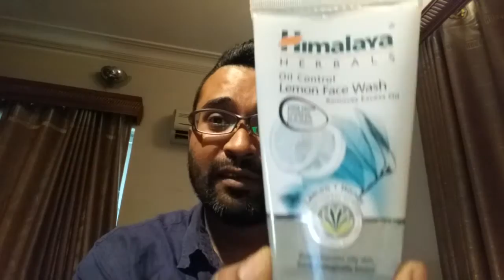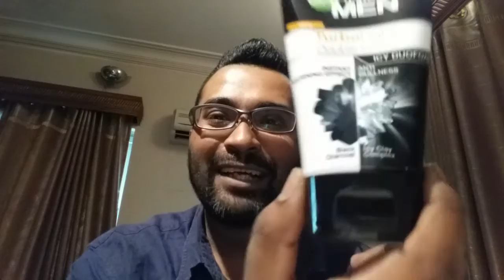Few SelfCare Tips for Men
showing some of the kind of the products i use daily , guys especially take note, you can  look into these products if you want to look good, i think these are must have things in your collection, enjoy :)